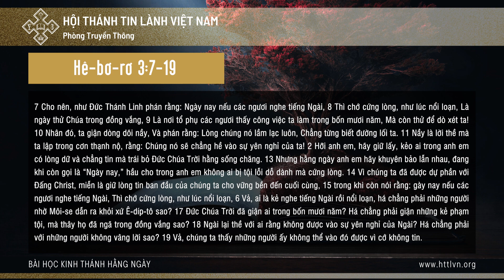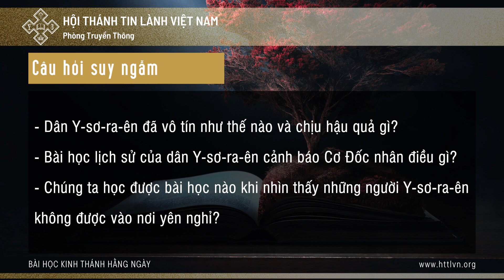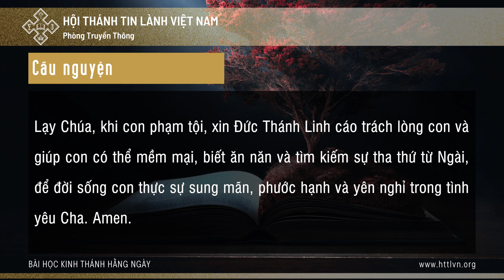10/11/2022 - BHKTHN TIẾNG VIỆT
Ngày 10/11/2022       Hê-bơ-rơ 3:7-19
Đừng Để Lòng Vô Tín
“Hỡi anh em, hãy giữ lấy, kẻo ai trong anh em có lòng dữ và chẳng tin mà trái bỏ Đức Chúa Trời hằng sống chăng” (câu 12).